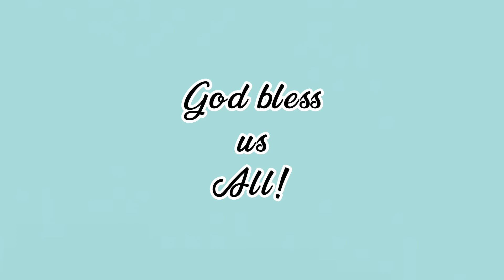Katulong at amo pwedeng iterminate ang contrata sa loob ng 6months na probation period